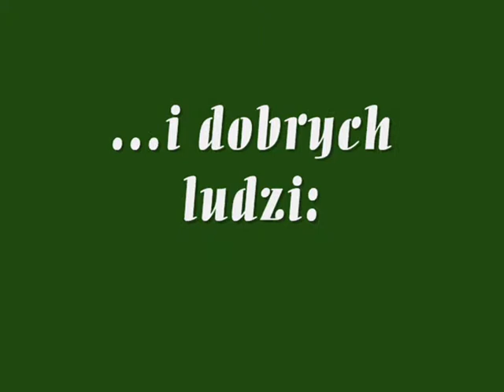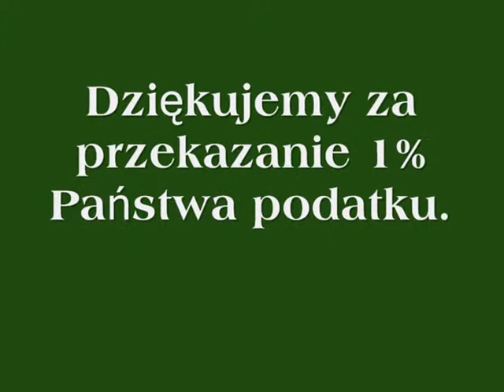Hufiec ZHP Czechowice - Dziedzice - 1%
1% dla Hufca ZHP Czechowice - Dziedzice im. Olgi i Andrzeja Małkowskich. Dziękujemy!